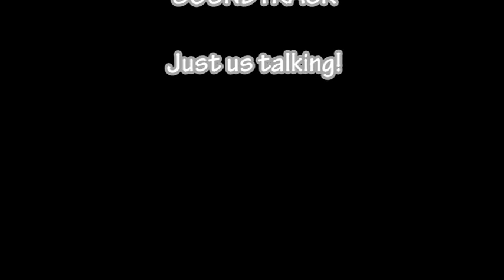Daddy Daughter Domain [127] A Furry Feline Fiesta Part 2 - Let’s Play Minecraft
To Skip Intro Click This: (1:02). This is a Minecraft let’s play series by Mattea Awesome & her Daddy! Have fun watching our silly minecraft videos.

Mattea thinks Stampylongnose / stampylonghead / Stampy is the greatest. Please also check out the cartoon we made of Stampylongnose: StampyToon! Published on our channel.

We hope you enjoy our silly minecraft let’s play videos. Our minecraft videos are meant to be silly and fun, we talk and joke and learn to play the game. We enjoy gaming (playing games) generally and playing minecraft in particular and we hope it shows.

We think there is a room on YouTube for a Daddy Daughter minecraft team and we hope we can live up to awesome minecraft players like stampylongnose. We hope we can keep the minecraft gameplay fun and silly with our bad jokes which often aren’t all that funny!

Mattea is a scaredy cat when playing minecraft in survival mode and screams regularly when googlies (mobs / monsters) appear. She is one of stampylongnose’s biggest fans and normally only plays on creative mode but I (her daddy) want the entertainment and challenge of having googlies running about. Since I am a complete beginner and Mattea (the stampy lover) has little experience playing in survival mode, we hope the viewers can learn with us!

We plan on building many awesome minecraft structures into our Daddy Daughter Domain and we are learning to stop being cowardly and instead bravely taking on googlies! If you have any suggestions about what cool minecraft structures to build / games to play please let us know and we’ll do our best to try that out. We’re looking for lots of fun stuff to do and build in minecraft so if you have cool ideas, please let us know.

We love how creative minecraft encourages the player to be and we especially love how expansive our Daddy Daughter Domain is – it sprawls out so far we still have only scratched the surface of exploring our awesome minecraft world!

Our minecraft characters are BananaMan (for Daddy) and sort of a Cookie Monster character similar to how the sesame street character looks (for Mattea). We thought these would be fun and silly characters which we added poopy bums to. We are testing how much having a minecraft character with a poopy bum helps in playing minecraft. My theory is it helps in playing minecraft but it may just be limited to being silly / funny. I am hopeful that some of the minecraft bad guys (googlies / mobs / monsters) will be scared off by the sight or the smell of our poopy bums.

While playing minecraft, Mattea and I regularly chit chat about our other projects including MineToon (a collection of cartoons made directly from videos of awesome youtubers playing minecraft), StampyToon (an animated cartoon of Mattea’s favourite youtuber: stampylongnose where we manually create a cartoon scene for some of his best episodes). We also have some other ideas in the works – we hope you enjoy the fun and silly videos we’ve been making!

We heard that if we include keywords in this description that it can help when people are searching for terms relevant to our daddy daughter domain, so this is just a keyword listing.